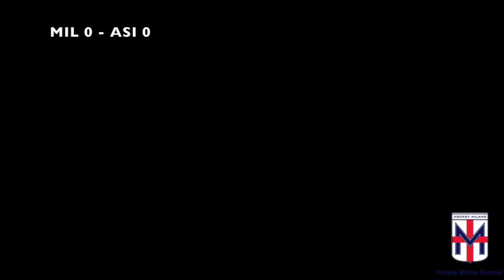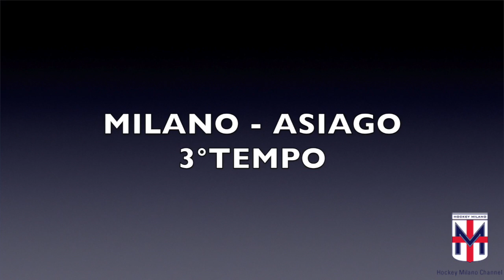COPPA ITALIA MILANO ASIAGO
QUARTI DI FINALE COPPA ITALIA 2014/2015 MILANO - ASIAGO